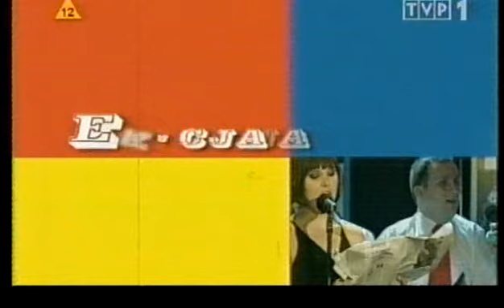Indeks.68 / 44 SFP '08 - część I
44. Studencki Festiwal Piosenki.

18 października 2008 r., sobota, godz. 17.00 oraz 20.30
Koncert Galowy 44. SFP „Określona epoka – INDEX’68”
cz. I: Laureaci 44. SFP
Prowadzący: Jan Wołek
cz. II: „Określona epoka – INDEX,68”
Reż. Roman Kołakowski
Wystąpią: Monika Dryl, Katarzyna Groniec, Natalia Sikora, Janusz Radek, Wojciech Brzeziński, Marek Bałata, Mariusz Kiljan, Marcin Przybylski, Mariusz Oziu Orzechowski, Lubelska Federacja Bardów, Paulina Bisztyga, Joanna Lewandowska
 (Teatr im. Juliusza Słowackiego w Krakowie, Plac Św. Ducha 1)